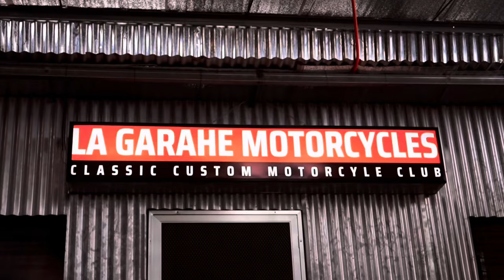YAMAHA YTX 125 SCRAMBLER ⚡️|| LA GARAHE MOTORCYCLES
📍Garage Located at Puntod, Cagayan de oro City. Mindanao.